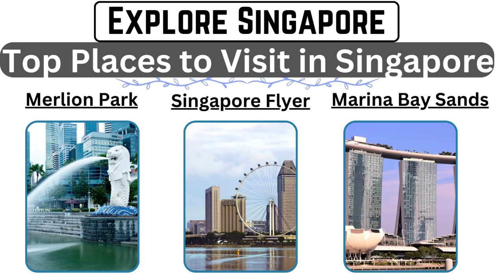Singapore 8K Hd| Relaxing Music with Beautiful Nature Videos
The Ultimate#4k singapore beautiful nature Adventure :Thrills, Culture and Nature Videos, Relaxing Music# Singapore 4k video#4K Hd

Get ready to immerse yourself in the captivating beauty, cultural diversity, and urban sophistication that define this extraordinary destination.

Through our carefully crafted videos, we take you on a visual journey through the bustling streets, iconic landmarks, and lush greenery of Singapore. Discover the harmonious blend of modernity and tradition as we explore the majestic Gardens by the Bay, the historic neighborhoods of Chinatown and Little India, and the iconic Marina Bay Sands.

Join us as we uncover the hidden gems, mouthwatering cuisine, and thrilling experiences that make Singapore truly unique. From the vibrant hawker centers serving delectable street food to the world-class shopping on Orchard Road, our videos provide valuable insights and recommendations for your Singapore adventure.

Whether you're seeking travel inspiration, planning a trip, or simply fascinated by the rich culture and captivating sights, our channel is your ultimate guide. We showcase the best of Singapore's diverse attractions, including the enchanting Sentosa Island, the cultural hub of Kampong Glam, and the futuristic Supertrees at Gardens by the Bay.

Let our engaging videos transport you to this dynamic city, where modernity and tradition coexist in perfect harmony. Gain valuable tips, insider knowledge, and a deep appreciation for the vibrant energy that makes Singapore an unforgettable destination.

Get ready to experience the charm and allure of Singapore from the comfort of your own home. Let our channel be your gateway to the captivating Lion City on YouTube. Join us on this exciting journey and discover the wonders that await you in Singapore.wildlife4k video